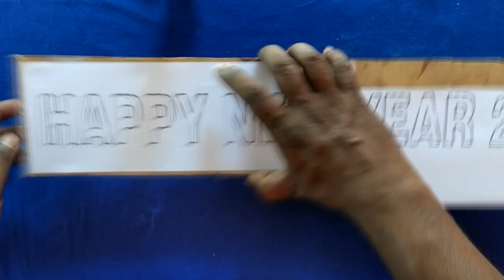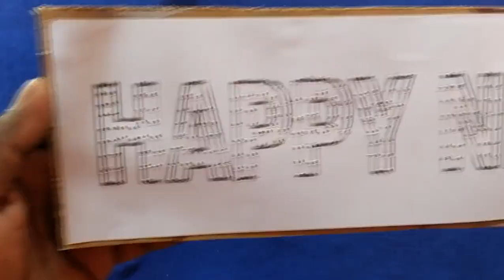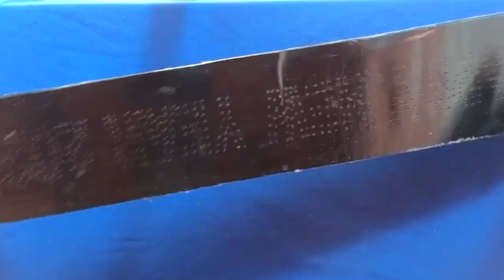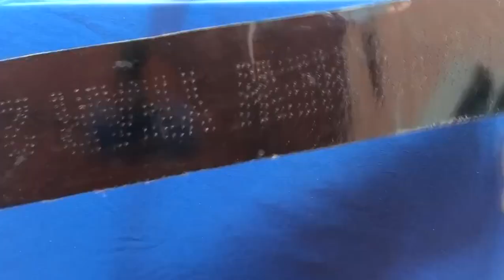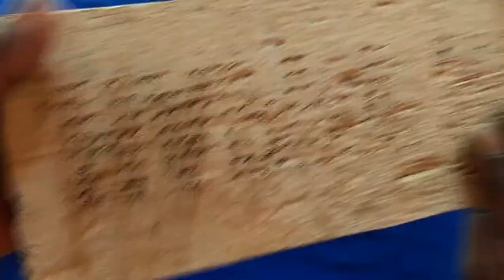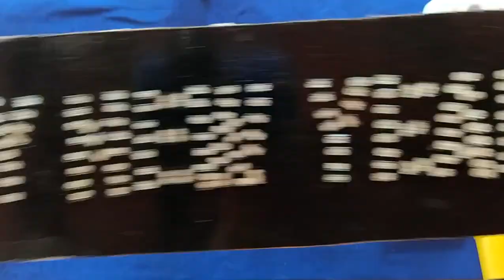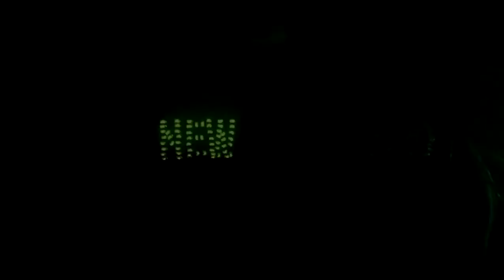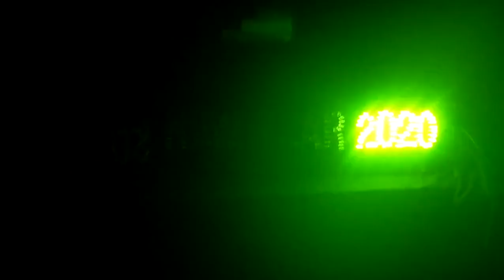LED Panel "HAPPY NEW YEAR 2020" using flasher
This video will show you how to make running LED panel using analog method of flasher at home.
                              අපේ පෙර තෝරණ් කලාවේ නිතර දක්නට ලැබුණු ෆ්ලෑෂර් කොටය උදාහරණයක් ලෙස ගනිමින්, LED පැනලයක් සකසා ගන්නා ආකාරය මෙම විඩියෝව මගින් පහදනු ඇත.